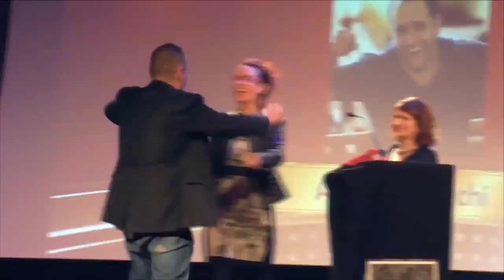Milano Storytelling Awards 2018 - Best Moments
Rivivi insieme a noi i migliori momenti della serata finale dei Milano Storytelling Awards 2018